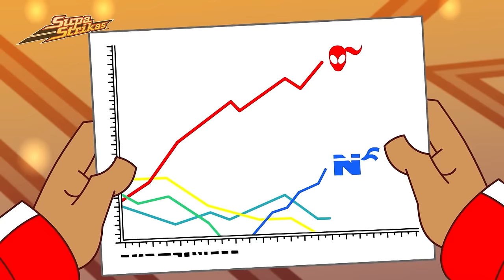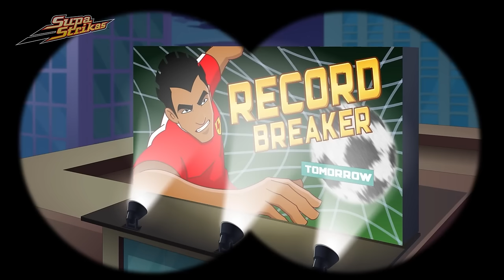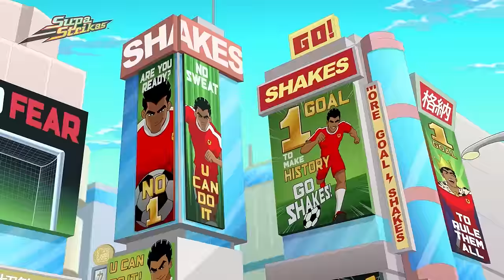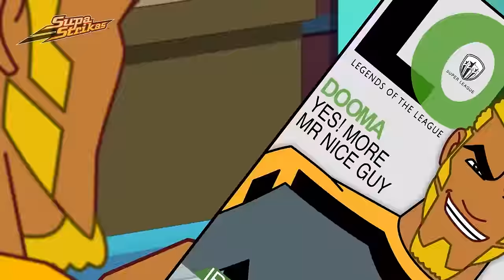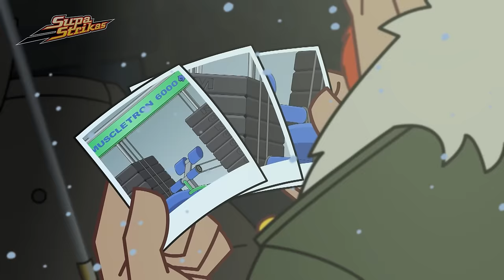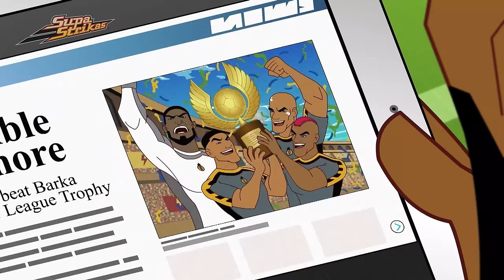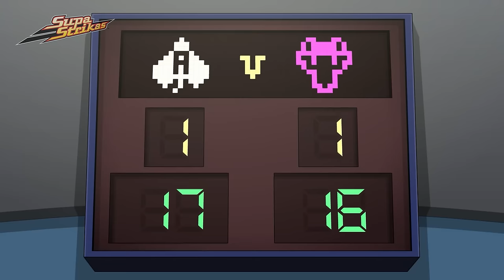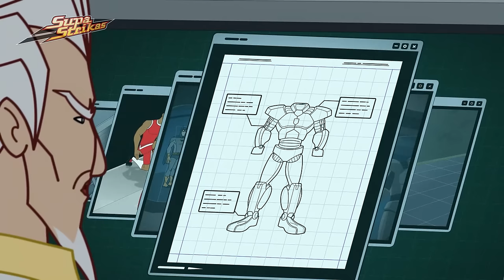Das Traumleben des El Matador | Zusammenstellung der Episoden | Supa Strikas auf Deutsch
El Matador hebt seine Berühmtheit auf die nächste Stufe, als er seine Reality-TV-Show "Living The El Life" startet. Doch schon bald wird dem extravaganten Stürmer die Show von Cosmos' Ninja gestohlen, der vor dem nächsten Spiel der beiden Teams seine eigene Show startet. Ist das glamouröse Las Vegas groß genug für das sich zuspitzende Duell dieser Superstars um Einschaltquoten? Und wer wird am meisten unter ihrem Kampf um Ruhm leiden?

00:00 Lebe das "El Life"
20:03 Rekordbruch
39:40 Der Liga-Krimi
1:00:29 Sepack Angriff
1:20:53 Trainingstaumel
1:41:44 Das brislovische Opfer